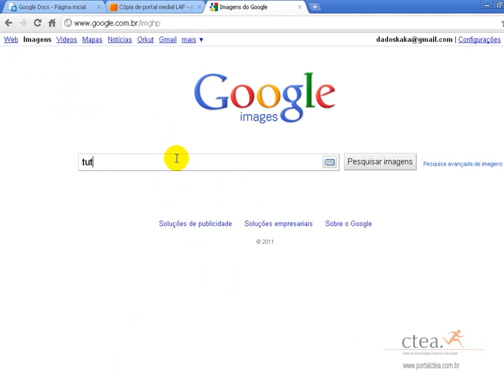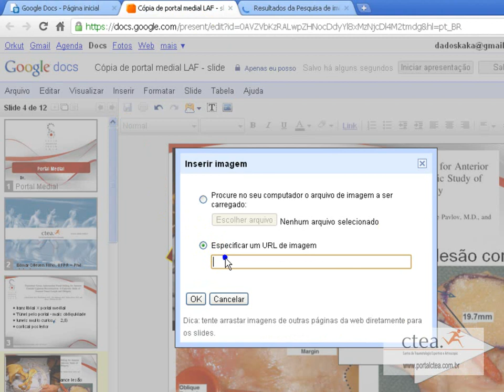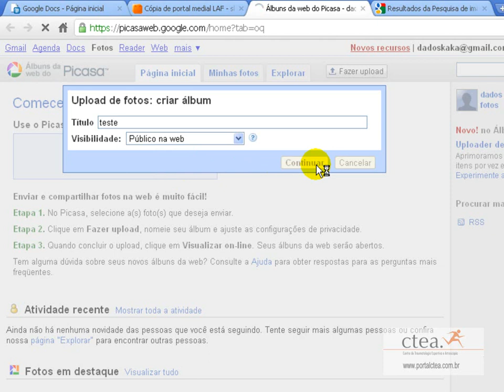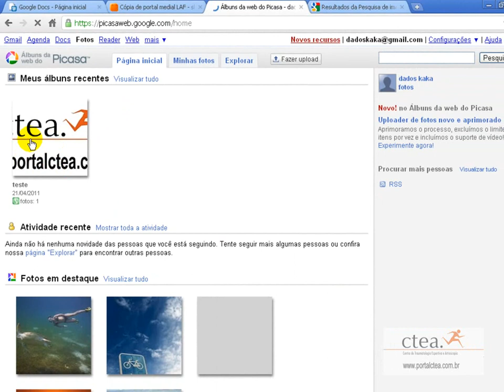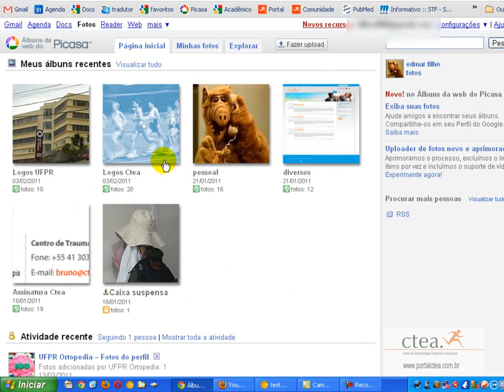Google Docs V -- Documentos tipo apresentação - imagens - portalctea.com.br